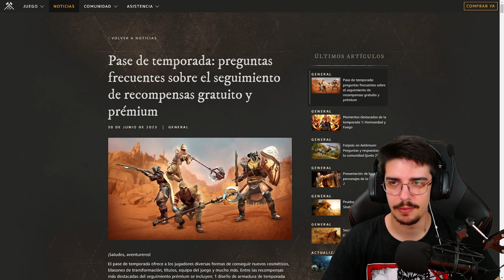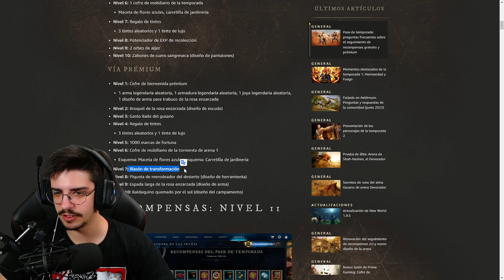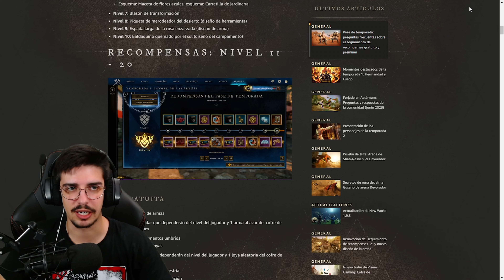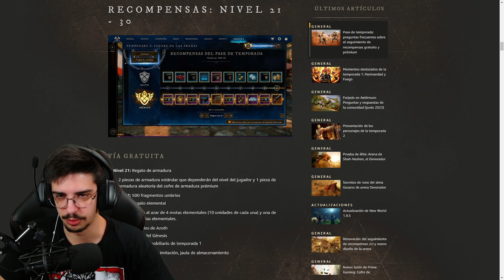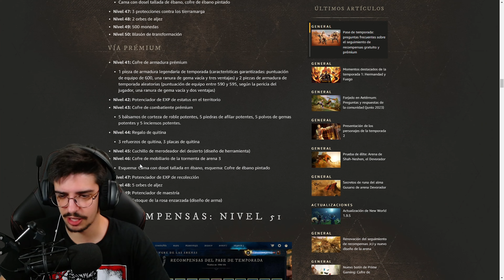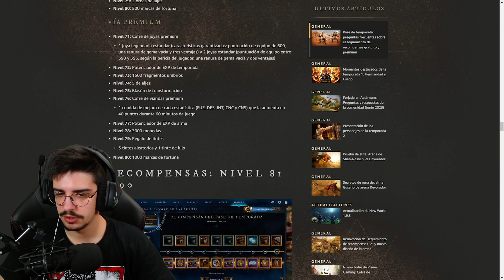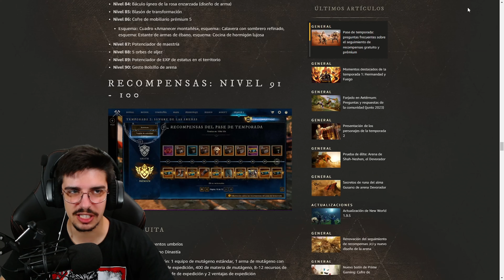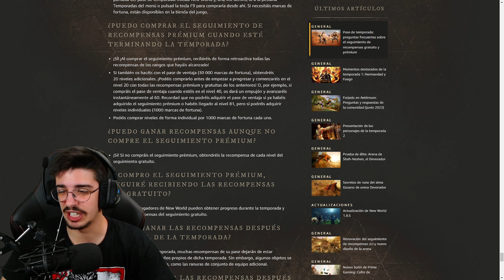NEW WORLD 🔥 MERECE LA PENA EL PASE DE BATALLA de la SEASON 2 de NEW WORLD? ➤ New World Español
¿Qué opináis? ¿Merecen la pena?

👨¡ Bienvenid@ a la Bigotillo Army !